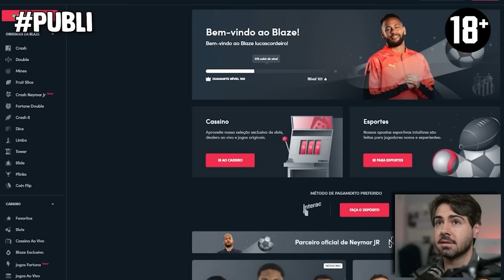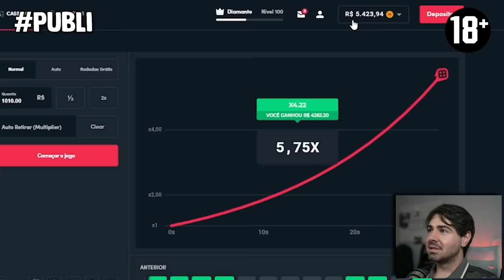BRASILEIRÃO FC! O ÍNICIO - EFOOTBALL 25